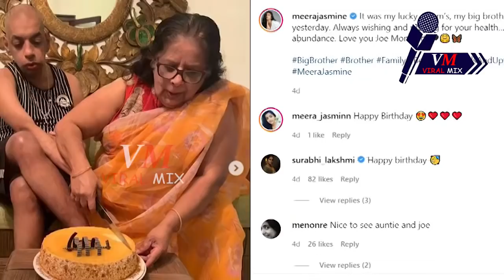മീര ജാസ്മിന്‍ ഉളളിലൊതുക്കിയ ആ സങ്കടം.. I meera jasmine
മീര ജാസ്മിന്‍
ജീവിക്കുന്നത് ചേട്ടന് വേണ്ടി..
ഉളളിലൊതുക്കിയ ആ സങ്കടം..